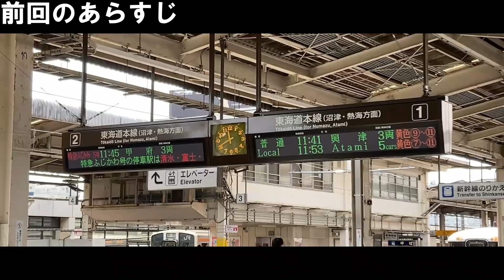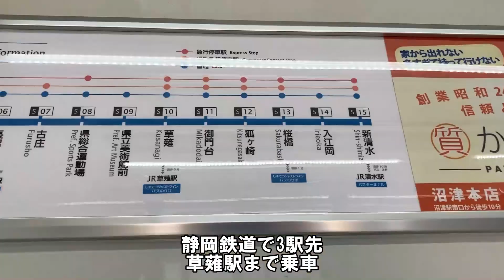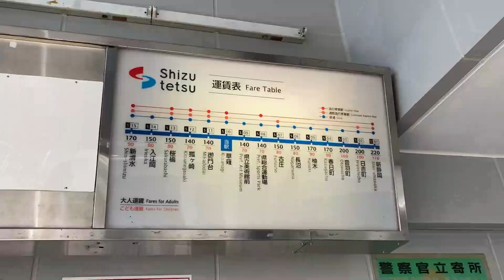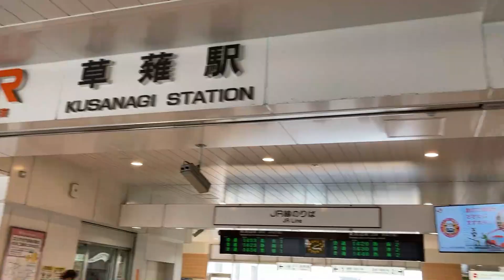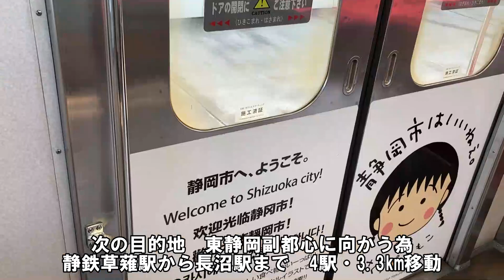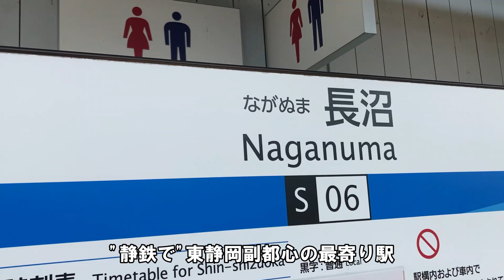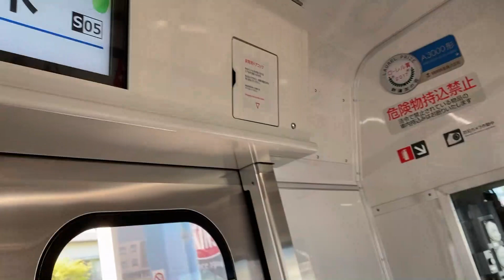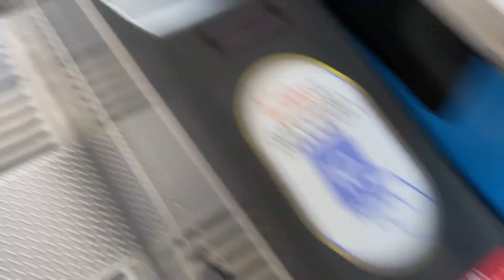【静鉄旅×静岡街歩き2】静岡市って実はデカい！ ので、副都心あるの知ってました？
人口68.5万人を有する、政令指定都市 静岡市
そんな大都市静岡の都心を、地元密着路線である静岡鉄道で巡り、街歩きをする旅です。

※動画で伝える情報について、私自身の解釈・出典元の情報自体が違う、古いといった事もございます。最終的な判断は各自で行ってください。
動画内の情報は、基本的に確認や調べたものについては脚注を付け、出典を明確にしています。出典リストは一番下にございます。
脚注が付いていないものは、自分の記憶を頼りに語っていると思っていただいて大丈夫です。

【ミノはどんな動画を投稿するのか?】
当チャンネルでは、『鉄道旅行』と『旅行観光』についての動画を投稿していきます。内容としては、エンタメとして楽しんでいただくだけでなく、知識や情報を紹介もしていきます。少しでも皆様方の役に立てば幸いです。(2022/1/14)
もちろんするかどうかは自由ですが、していただけると飛んで喜びますし、今後の動画作成のモチベーションに繋がります。

当動画の出典　(記憶・記録している範囲で載せます)
[1]静岡鉄道　「各種運賃等について　普通旅客運賃」
(アクセス日：2022/05/22).

(アクセス日：2022/05/22).

[3]近畿日本鉄道(2022) 「鉄軌道旅客運賃の改定を申請しました」
(アクセス日：2022/05/22).

[4]静岡鉄道(2021) 「静岡清水線 運行計画（ダイヤ）の変更について～ 移動需要の回復に向け増便 ～」
(アクセス日：2022/05/27).

[5]静岡市　「第6章　将来都市構造実現に向けた戦略的な取組みの考え方」
(アクセス日：2022/05/27).

[6]静岡市企画課(2021) 「駿河まなびのまちづくりグランドデザイン」
(アクセス日：2022/05/27).

(アクセス日：2022/05/13).

[8]静岡市　「静岡県統計年鑑2019(令和元年) 11.運輸・通信 6.鉄道運輸状況」
(アクセス日：2022/05/27).

[9]静岡市(2022) 「世界に誇る「プラモデル」を活用したシティプロモーション」
(アクセス日：2022/05/28).

[10] BANDAI SPIRITS　「バンダイホビーセンターとは？」
(アクセス日：2022/05/28).

[11]静岡県教育委員会(2021) 「新県立中央図書館整備計画」
(アクセス日：2022/05/28).